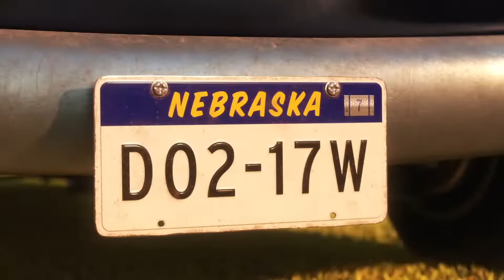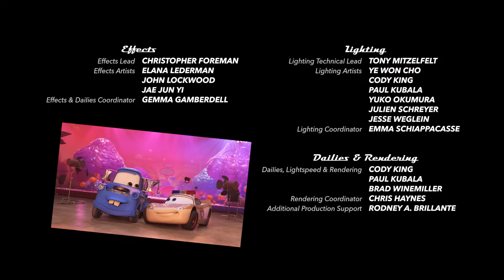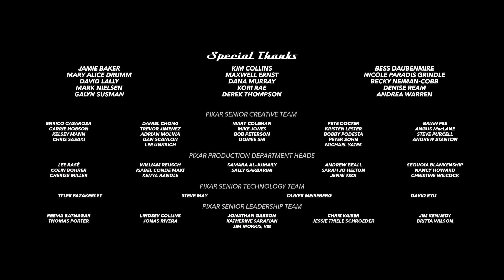Getting Hitched | Pixar's: Cars On The Road | Episode 9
At his sister’s wedding, Mater must confront a past he thought he’d left in the rearview mirror.

Pixar Animation Studios returns to the world of “Cars” with the all-new original series “Cars on the Road.” Episodes follow Lightning McQueen and his best friend Mater as they head east from Radiator Springs on a cross-country road trip to meet up with Mater’s sister. Along the way, every stop is its own adventure, with outrageous roadside attractions and colorful new characters